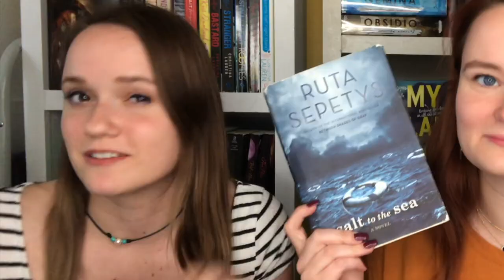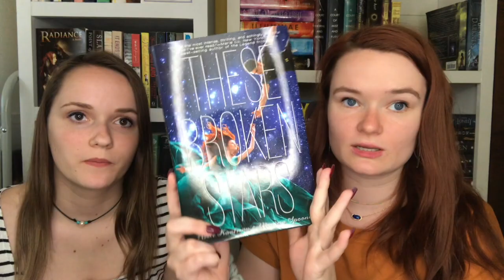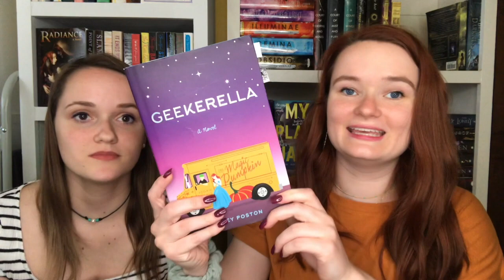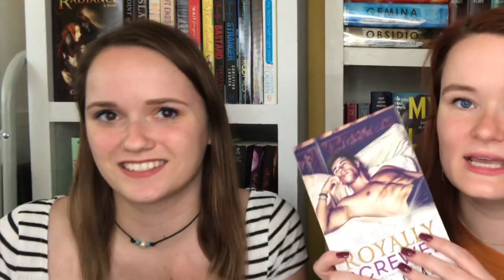guess a book by its cover challenge!! feat.caterella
Hi yall!! So today's video is a fun challenge i did with my friend Cate!! Let me know what you thought about this challenge, and any of these books down below! thanks so so much for watching :) Love yall

xoxo Averie